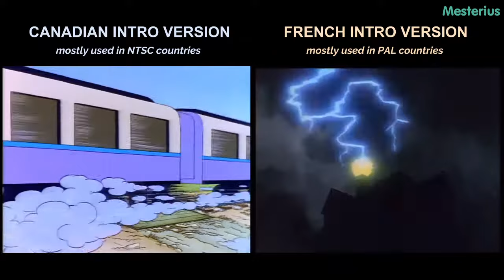Tintin (1991): Side-by-Side Comparison of the Canadian and French Intros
Did you know that Ellipse-Nelvana's "The Adventures of Tintin" has two distinctly different, original intro sequences? One version stems from Canada, Nelvana's home country, and has mostly been seen in NTSC regions. The other version was done for the French/European release of the series, and has mostly been seen in PAL regions.

The differences between the two are interesting. The Canadian edit not only has sound effects, but also a pretty explicit focus on dramatic, action-packed scenes. The French/European edit is music only, and varies a bit more between exciting and humorous scenes. It also arguably focuses more on iconic covers/panels from Hergé's original comic albums, and creates a visual link to the comics by using split-screen panels and page turn transitions.

I'm guessing the Canadian intro version was the first to be made, given that Nelvana was the main production studio behind the series. The Canadian intro is also edited in native NTSC, while the French intro seems to be a mixture of NTSC-sourced animation (with frame-blending) and PAL-edited video effects.

So why these differences? Perhaps it has to do with how known Tintin is in different parts of the world. Since almost no one knows/knew Tintin in countries like The United States, I suspect Nelvana made "their" version of the intro as action-packed as possible, hoping this would attract buyers and viewers in Canada and the States. In Europe, however, Tintin had been a loved and acclaimed comic-book series for decades... so the choice to focus more on classic moments from the albums makes sense for the European edit.

By the way: both the Canadian and French intros utilize a lot of clips from a pilot film that Ellipse-Nelvana produced in 1990, the year before the series went into production. (And yes, the pilot also explains those bizarrely off-model shots of Captain Haddock in the Canadian intro.)